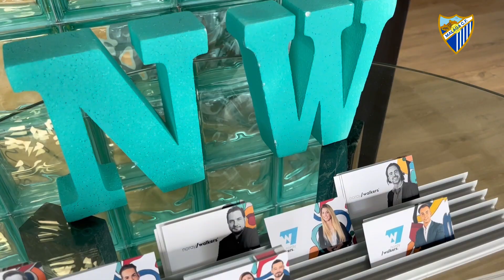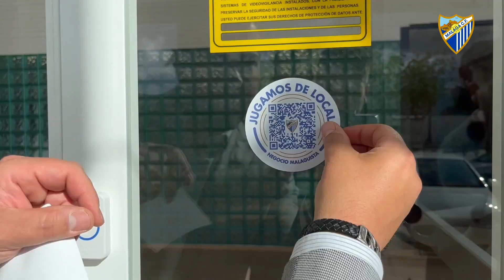Integridad y compromiso para Jugamos de Local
Un nuevo negocio se incorpora a ‘Jugamos de Local’ con ilusión y compromiso. Noray Walkers ya forma parte de nuestras PYMES blanquiazules. ¡Bienvenidos!